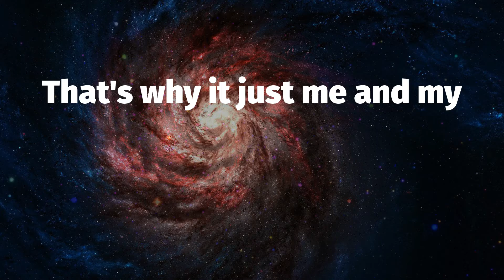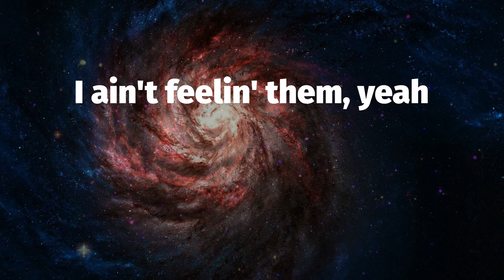Coi Leray, "TWINNEM" ️🎤 (Lyrics)